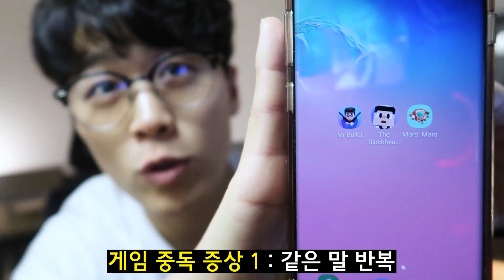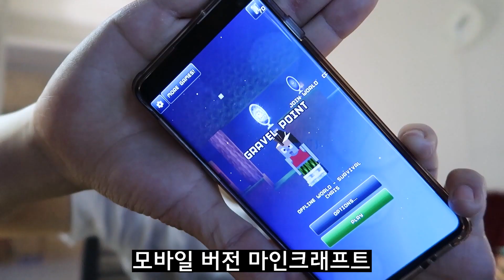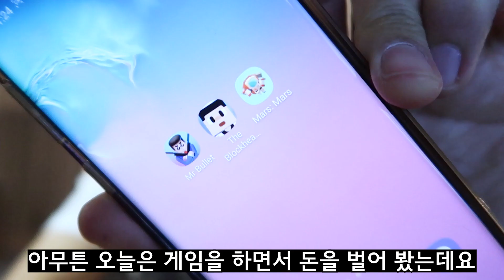한번 켜면 1시간은 그냥 순삭되는 중독성 쩌는 갓겜 리뷰해봅니다.｜와이파이X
BLOCKHEADED는 2013년도에 처음 해보고 아직까지 하고 있네요 ㄷㄷ